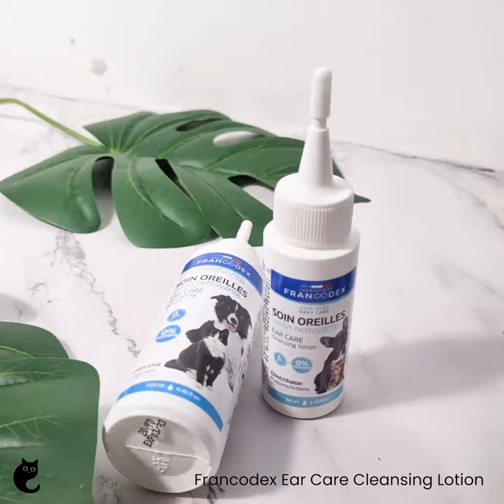𝐅𝐫𝐚𝐧𝐜𝐨𝐝𝐞𝐱 𝐄𝐚𝐫 𝐂𝐚𝐫𝐞 𝐂𝐥𝐞𝐚𝐧𝐬𝐢𝐧𝐠 𝐋𝐨𝐭𝐢𝐨𝐧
Not sure if your cat requires some ear cleaning session or is deliberately ignoring you? 🙊 Cleanse them with 𝐅𝐫𝐚𝐧𝐜𝐨𝐝𝐞𝐱 𝐄𝐚𝐫 𝐂𝐚𝐫𝐞 𝐂𝐥𝐞𝐚𝐧𝐬𝐢𝐧𝐠 𝐋𝐨𝐭𝐢𝐨𝐧 to find out!

Regular usage of the lotion helps maintain purrfect ear hygiene by eliminating excess wax, dirt and dust effectively! With no parabens included, it is definitely safe in keeping your cat’s fluffy ear squeaky clean, simply clean once a week for best results. 🦻

Available in kitten formula too. Shop online or visit any CatSmart retail stores.